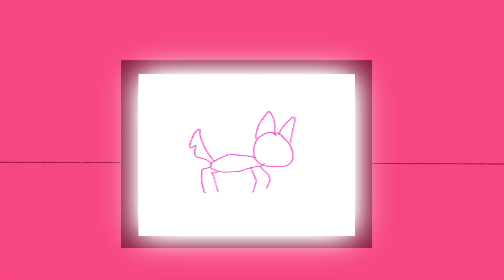The Pink Morning 4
Don, Tanison and Susan are back for another pink morning!